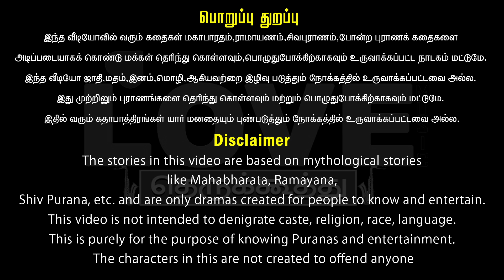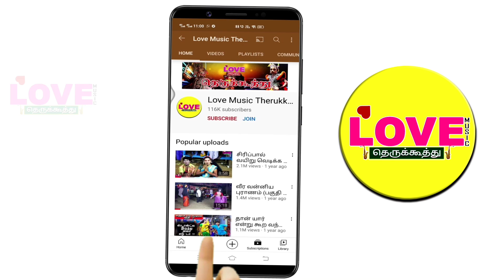பாதாள அரக்கன் சண்டை (பகுதி-1) வாத்தியார் கோவத்துக்கு ஆளான கோமாளி